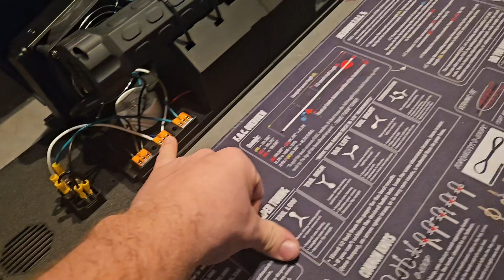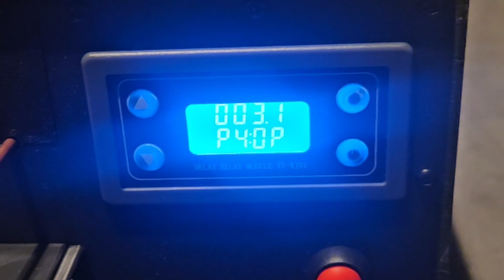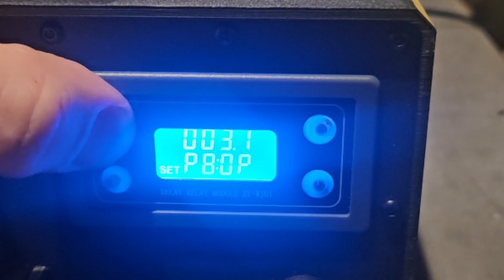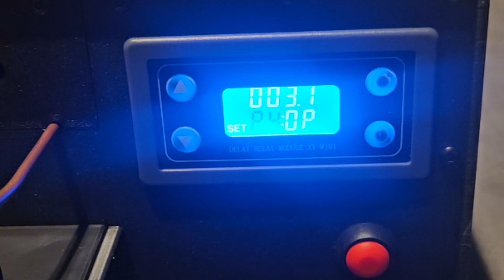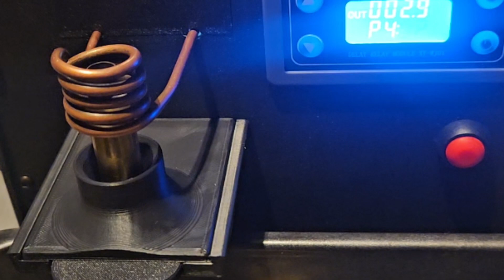Printable Water Cooled Brass Induction Annealer Project Build